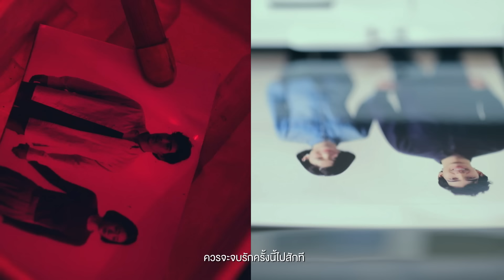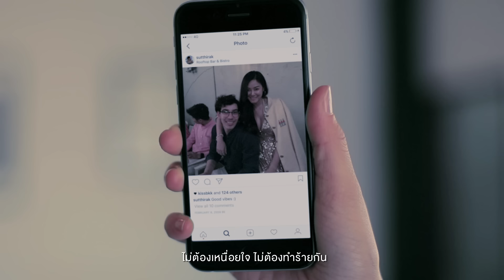พันหมื่นเหตุผล - KLEAR「Official MV」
MV พันหมื่นเหตุผล
KLEAR
New Single 2017
genie records

เนื้อร้อง : รัณนภันต์ ยั่งยืนพูนชัย
ทำนอง : ปนัสฐ์ นาครำไพ
เรียบเรียง : Klear / ดนัย ธงสินธุศักดิ์

เธอบอกให้ฉัน ไปเจอคนที่ดี ไปมีชีวิตที่หวังที่เพียบพร้อมกว่า
เธอให้เหตุผล เราไม่เหมาะสมกัน ควรจะจบรักครั้งนี้ไปซะที

ไม่อยากเหนื่อยใจ เอาแต่ทำร้ายกัน พยายามฝืนยิ่งเหมือนไร้หนทาง
แต่ต่อให้ฉันไม่อยากไป  มันก็ไม่เหลือที่ให้ยืน

พันหมื่นเหตุผล ที่บอกกับฉัน คือความผูกพันเธอนั้นไม่มีเหลืออยู่
พันหมื่นเหตุผล ที่เธอยืนยันให้รับรู้ ยิ่งฟังดูไม่ได้ความไม่มีค่าใด
มีหนึ่งเหตุผล ยังปิดเอาไว้ คือเธอต้องการกันฉันให้พ้นทาง
เพื่อให้เขาและเธอนั้นได้มารักกัน  เหตุผลข้อเดียวคือข้อนั้น  คือไม่รักกันแค่นั้นเอง

มองเถอะมองฉัน มองที่ตาคู่เดิม ลองจับมือฉันและพูดความจริงข้างใน
เธอจะปล่อยมือ ฉันจะยอมให้ไป ไม่โกหกกันซักครั้งได้รึเปล่า

ไม่ต้องเหนื่อยใจ ไม่ต้องทำร้ายกัน ไม่ต้องทนฝืน ไม่รักฉันเข้าใจ

เพื่อให้เขาและเธอนั้นได้มารักกัน  เหตุผลข้อเดียวคือข้อนั้น คือไม่รักกัน แค่นั้นเอง

เพื่อให้เขาและเธอนั้นได้มารักกัน  เหตุผลข้อเดียวคือข้อนั้น คือรักเขาแล้ว เท่านั้นเอง

Klear are
- รัณนภันต์ ยั่งยืนพูนชัย (แพท) - Vocal
- ณัฐวัฒน์ แสงวิจิตร (ณัฐ) - Guitar
- คียาภัทร โพธิ์วงศ์ไพรเลิศ (คี) - Bass
- นัฐ นิลวิเชียร (นัฐ) - Drum

Produced by ดนัย ธงสินธุศักดิ์
Recorded at Summer Studio
Engineered by ตุลธร จิระวัฒน์พงศา , ธันวา เกตุสุวรรณ , ดนัย ธงสินธุศักดิ์
Mixed and Mastered by ตุลธร จิระวัฒน์พงศา
Chorus by วรกานต์ เจียมจิตรักษ์
Piano by ปนัสฐ์ นาครำไพ
Synth by Machina